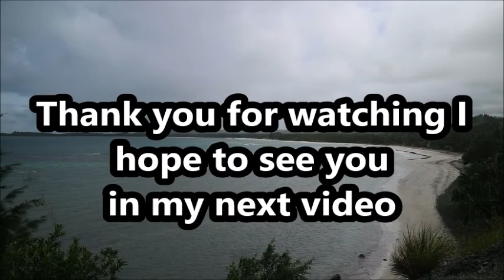UNKNOWN ISLAND IN THE PHILIPPINES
Wala sa plano ang pag punta namin sa Isla